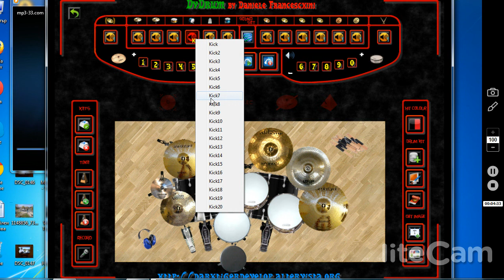ROKSANA I DJAMAIKATA - A , TAKA 2014 DvDrumS by M3ch0 br0dqGaTa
EDNA LIGAVSHTINA OT MOQ STRANA IZVINQVAM SE PREDVARITELNO AKO SAM POGROZNIL  PARCHETO ... ;p;ppPP